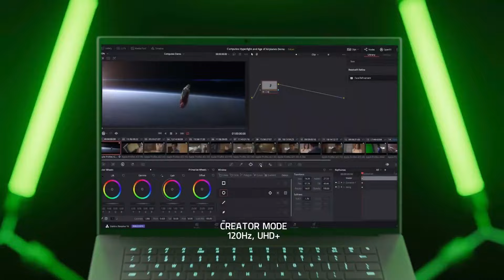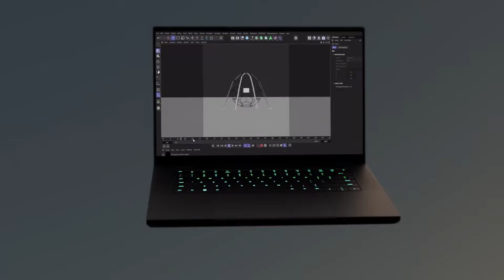Top 5 Gaming Laptop Brands 2024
1. ASUS ROG Strix G16 (16” FHD 165Hz Display, RTX™ 4060, i7-13650HX)
2. Acer Nitro V (i5-13420H, RTX 4050, 15.6" FHD IPS 144Hz Display)
3. MSI Katana A17 AI (17.3” 240Hz QHD, Ryzen 9-8945HS, RTX 4070)
4. GIGABYTE G6X (165Hz 1920x1200 WUXGA, RTX 4060, i7-13650HX)
5. Razer Blade 16 (RTX 4090, i9-14900HX, 16" OLED QHD+ 240Hz Display)

ProoWix is a participant in the Amazon Services LLC Associates Program. I earn through Amazon associates from qualifying purchases.
Portions of footage found in this video are not original content produced by ProoWix. Portions of stock footage of products were gathered from multiple sources including, manufacturers, fellow creators, and various other sources for visual reference only. All thoughts and opinions expressed in this video are unique to ProoWix. The content will be REMOVED within 24 hours.